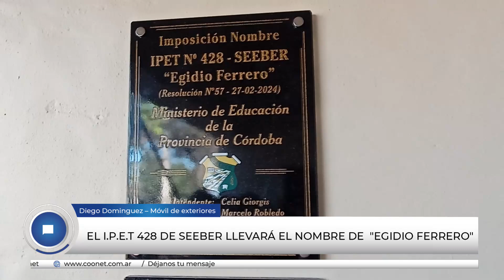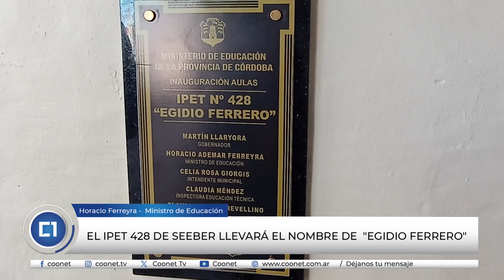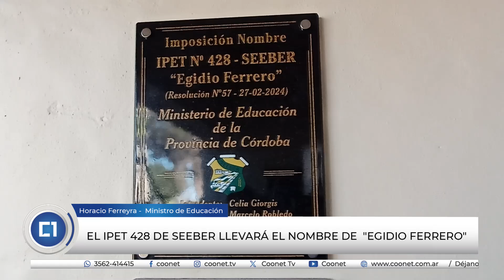El I.P.E.T 428 de Seeber llevará el nombre de "Egidio Ferrero"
Horacio Ferreyra -  Ministro de Educación